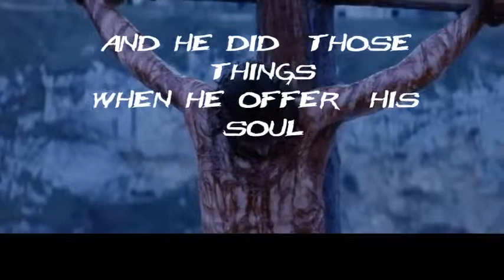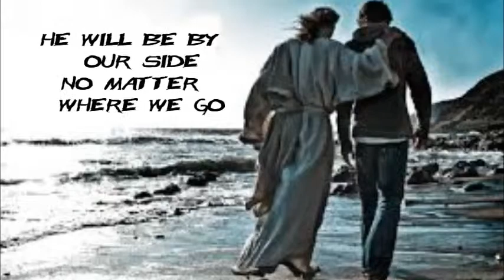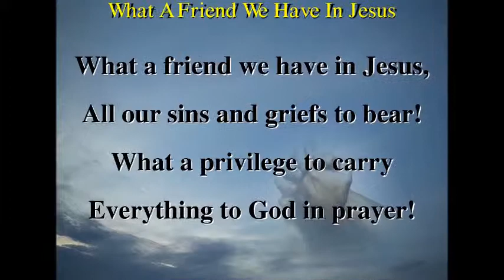English Christian Rap Song || He is our Friend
Song by: Umang Rai, Aniesh Rai & Navina Rai

Hello everyone. Thank you so much for taking the effort to go through this channel.

House of Peace
नोट: यस च्यानल मा रहेका गीत, संगीत तथा Video हरु कपि, Download गरी अन्य YouTube Channel तथा Facebook मा upload नगर्नु हुन तथा भिडियोलाई बिभाजन गरि प्रसारण र प्रकाशित नगर्नु हुन म नम्र भएर तपाईलाई अनुरोध गर्दछु ।
धेरै धेरै धन्यवाद